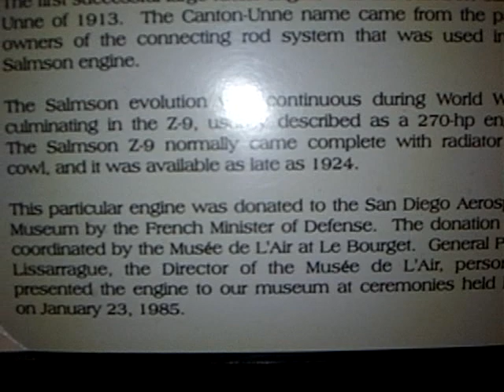1918 French Salmson Z-9 Canton-Unne Rotary Airplan Engine (1918-1924)- Early Airplanes Engines -1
Salmson Z-9 Canton-Unne  (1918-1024) - Early Airplanes Engines
Air&Space Museum San Diego CA